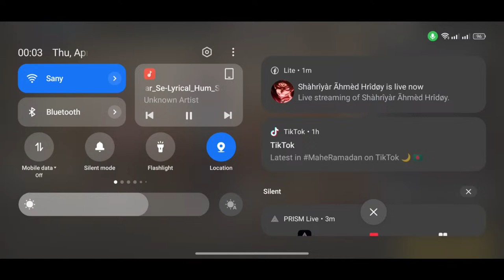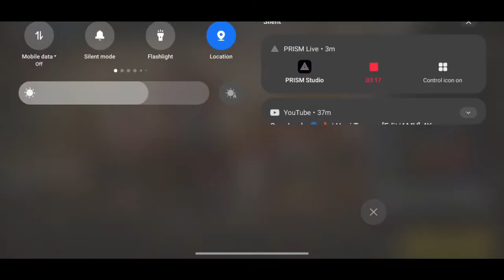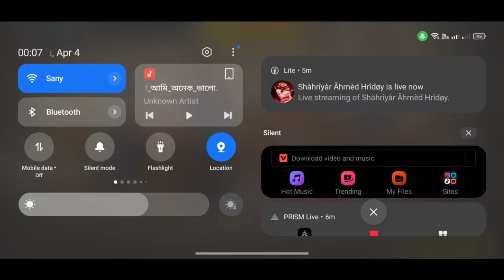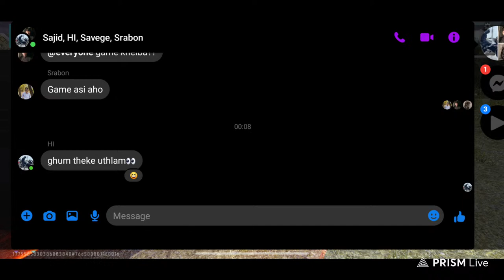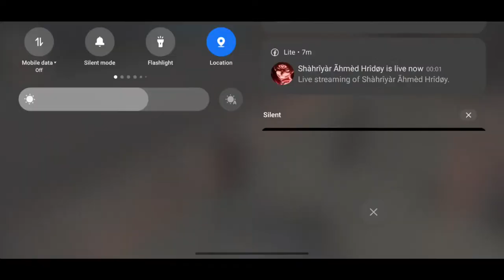Live streaming of Shahriyar Vlog